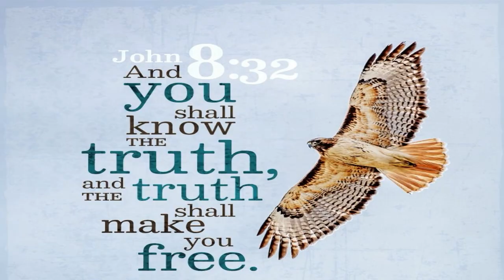The truth about Johanna Mia Tukiainen, her child Isabell and Swedish Social Services in this case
This is a follow up video to the previous video that i posted on my channel!
Its a video that puts more clarity on what happened, as sadly in the first video i was one sided..
But there is always the chance to bring clarification, to do the adjustments that need to be done and to allow THE TRUTH to shine!
I have been bombarded literally with information about what happened in this case, information that is not hearsay but very easy to be fact checked and thats why this video here!
I want Johanna to get her baby back, but she needs to readjust her life first, and while hopefully she will understand that , she will be reunited one day with her child!
If i would have to make CHANGES in my life in order to be reunited with my child, I WOULD DO ANYTHING to see this happening!
So, lets pray for Johanna, lets wish her the best and show hwr kindness and love